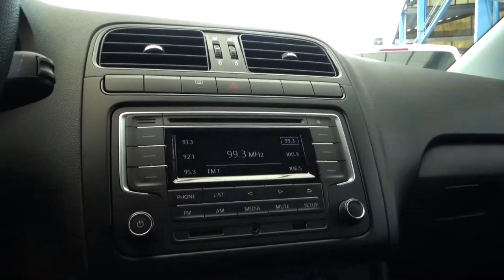Volkswagen / Polo / 2019 - 2134